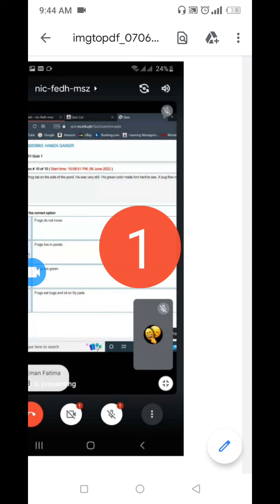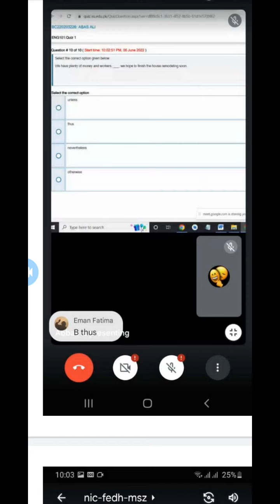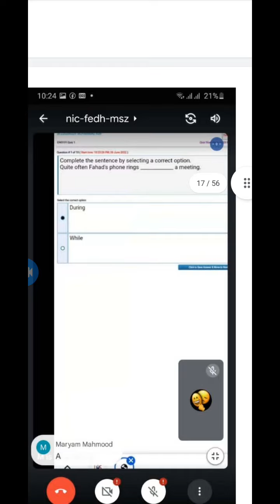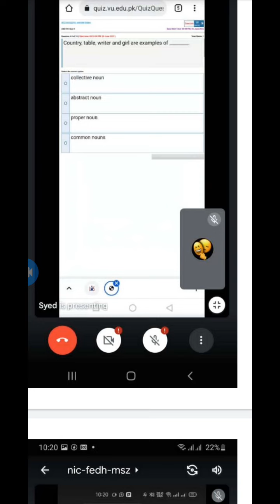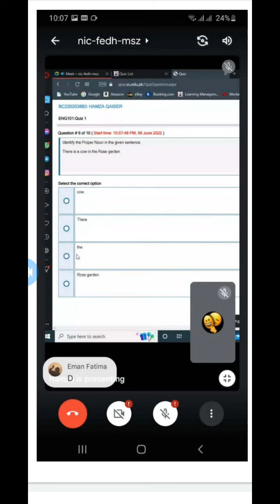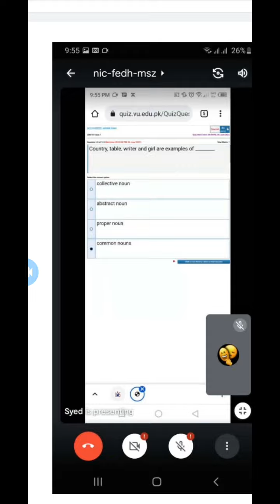Eng101 quiz 1 spring 2022